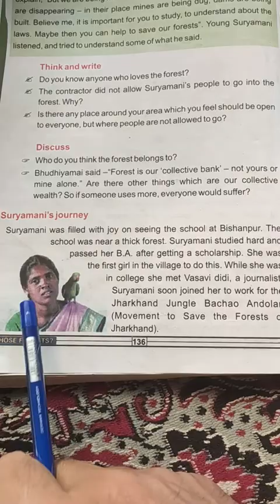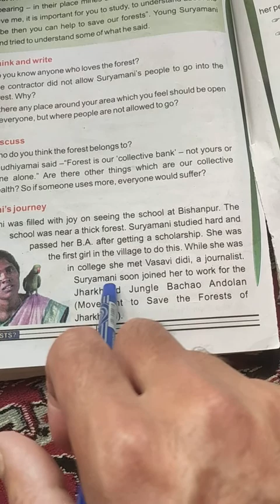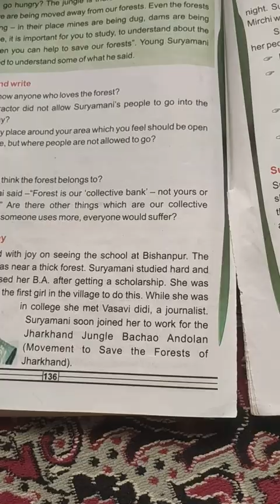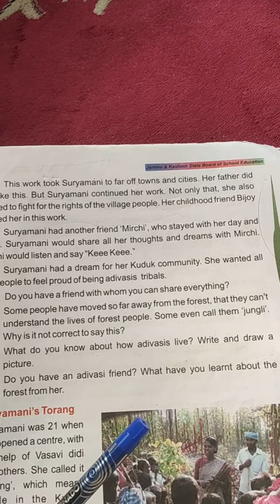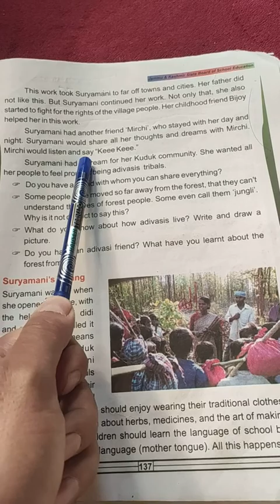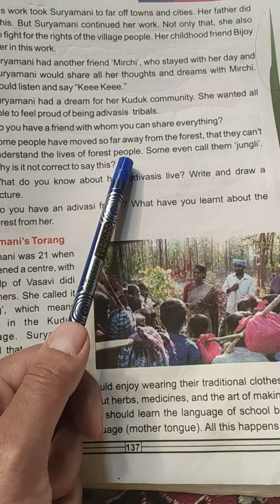Peer Naseer's series of science classes.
5th EVS : Chapter 15 : Whose Forest's? Part III